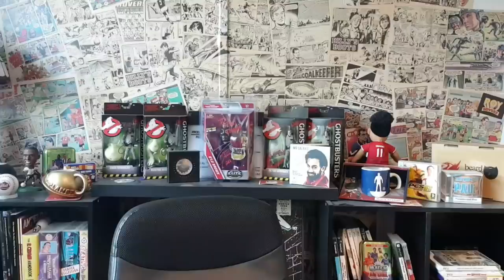COULD RAFA BENITEZ REPLACE EMERY AS ARSENAL MANAGER?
UNAI EMERY SACKED BY ARSENAL! COULD RAFA BENITEZ REPLACE HIM?
Arsenal have pulled the trigger and terminated the contract of Unai Emery, with Freddie Ljungberg taking the job as caretaker manager. A reaction.

unai emery arsenal manager sacked latest ljungberg RAFA BENITEZ